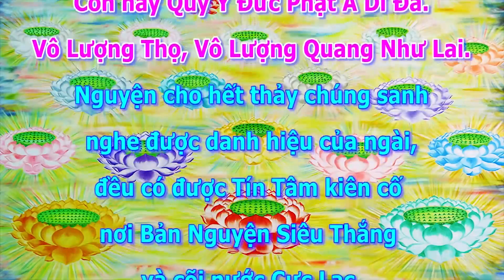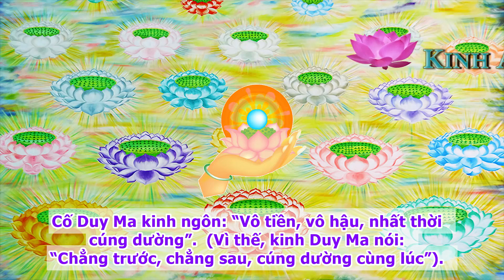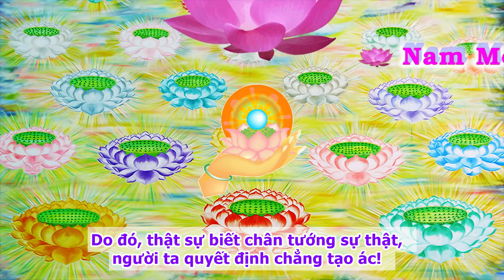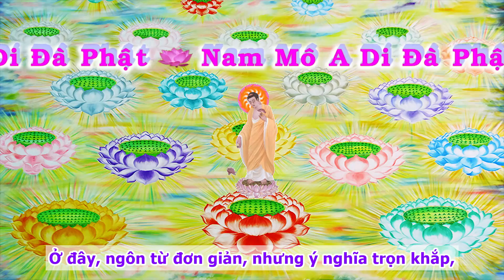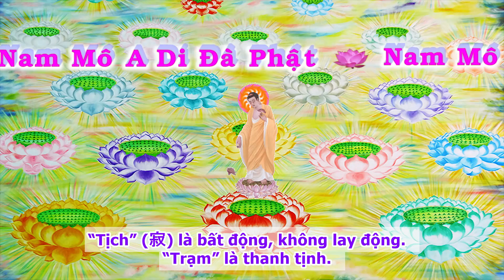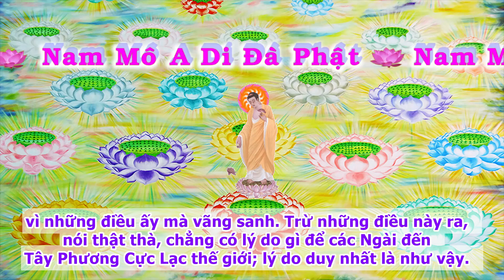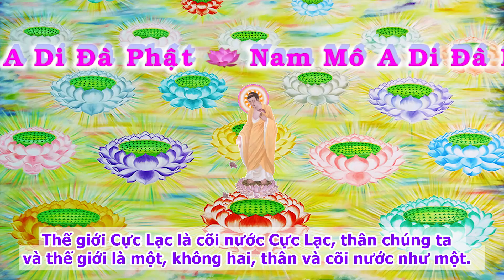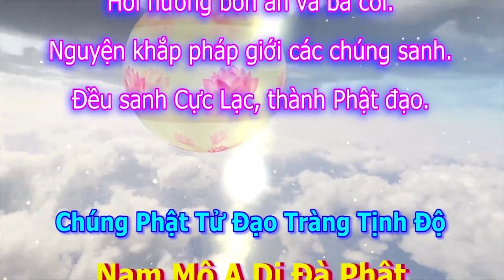Kinh A Di Đà Sớ Sao Diễn Nghĩa,tập 158 [phụ đề]